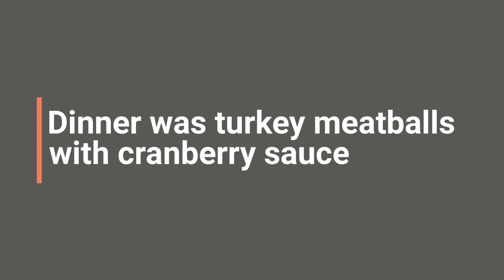Update on Kevins diet and Personal life issues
Things I love below!

Please check out my Living Life on Track store for uplifting products!

Salty and sweet Protein Brownie thins by Crunchmaster -- Cravable!

These crackers taste like Pringles! MUST have!

Inis energy of the Sea Perfume

Tervis Cup

Happy Planner

Cant live without Flatbreads

Excellent 2 compartment Meal prep containers.

Polar Seltzer

Cocoa Roasted almonds 100 calories

Ionic Bonding hair straighten and smooth spray

Crunchy Snyder Gluten free pretzel sticks

Awesome low sodium seasoning mix

Rice cake thins

Parmesan and garlic triscuits